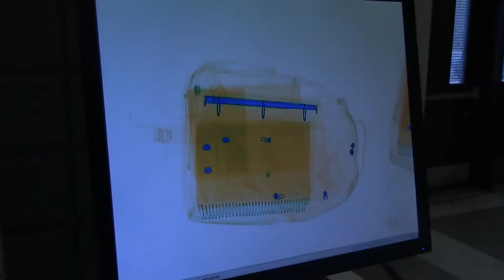day in a life of a bookbag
1A, 4